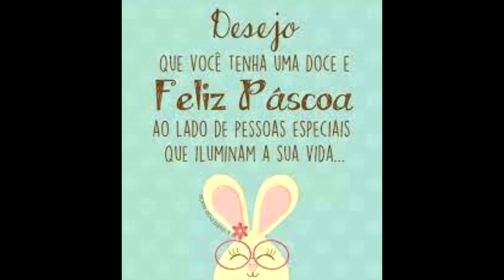NESSA PESCARIA ENCONTREI ALGO CHOCANTE QUE O SER HUMANO FAZ PRA SOBREVIVER!!!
e triste saber que tem alguem que sobreviver no mato no meio do nada mais quero conhecer essa pessoa e fui atraz e descobrir não perca o proximo video vamos conhecer ela. Fala Pescador, espero que vocês tenham gostado do vídeo, já deixe o seu gostei e comente para está nos ajudando. um abração a todos!